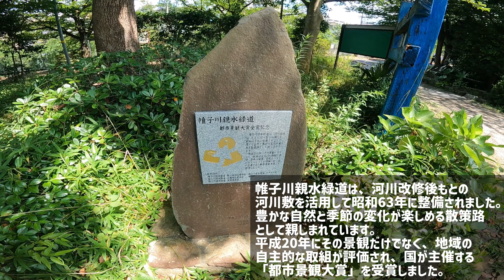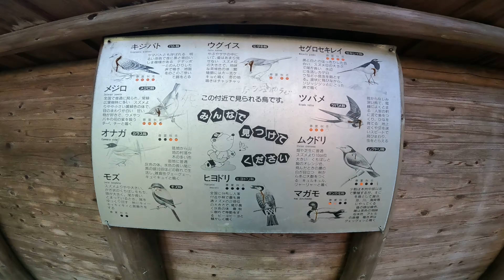【旭区】水辺散歩‼︎帷子川親水緑道【恐怖⁈つり橋渡ろう】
帷子川親水緑道

神奈川県横浜市旭区
相鉄線『鶴ヶ峰駅』より徒歩3分。つり橋や川遊び、バードウォッチングも楽しめる。駅前商店街からは想像もつかない自然が突如として現れる、水の音が心地よい癒しスポット。

自然の中をウォーキング！夏はセミの声を聞きながら涼しく散策路を歩いてみるのも楽しいですよ。木漏れ日や水の音、自然から元気をもらえる場所です。春は新緑、夏は涼しく、秋は紅葉も。駅近で森林浴を楽しめ、池やせせらぎもある。つり橋は高さはないけど揺れるので本格的です！駅近なのに混み合うこともなくオススメの穴場ですね。

帷子川親水緑道は、河川改修後もとの河川敷を活用して昭和63年に整備されました。豊かな自然と季節の変化が楽しめる散策路として親しまれています。平成20年にその景観だけでなく、地域の自主的な取組（清掃、草木の管理、区民祭りなどのイベント）が評価され、国が主催する「都市景観大賞」を受賞しました。

神奈川県横浜市旭区白根1-1他
相鉄線鶴ヶ峰駅から徒歩3分

駐車場/無し

駅前なのでコインパーキングはあります。

帷子川親水緑道は

「池・庭園ゾーン」

「せせらぎゾーン」

「広場ゾーン」

の３つのエリアからなります。特におすすめなのがせせらぎゾーン。水の音を聴きながら木漏れ日の中を歩くのはとても気持ちいいです。

ブログも書いてみました↓↓↓

【散歩に行こう】帷子川親水緑道｜相鉄線鶴ヶ峰駅徒歩3分【自然満喫の穴場スポット】

引き続き神奈川県、特に横浜市の自然や、公園、街などを散歩して行こうと思っています。